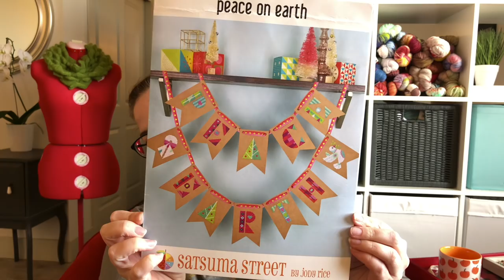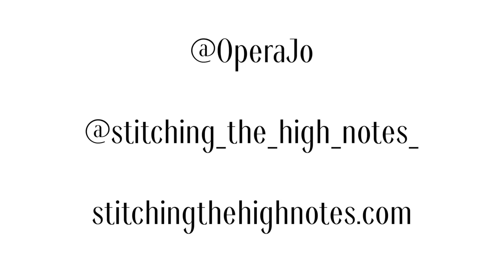Stitching the High Notes | Episode 58 - Dirty Hair & Fancy Earrings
See what I'm up to at:
Instagram & Ravelry: @OperaJo

Makes in Progress (MIPs):
Summer Dreams by Marcel Chang. Yarn Legacy Fiber Artz in Avon Calling Colorway

To be announced on the next episode or a separate video - Prize winners for the Summer Garment MAL

New MAL! - Pumpkin MAL - Sept 15- Nov 23

Cross Stitch Corner:
Peace On Earth Christmas banners by Satsuma Street
Wool Ewe be my Neighbor by The Frosted Pumpkin Stitchery

Dream Making:
- Cozy Memories blanket thoughts

- I show a few sneak peeks at bags that will be coming to my shop, launching tentatively September 15. Squee!

Backstage Knitting:
Opera and Symphony season start this week!

Film Equipment/Software:
Filmed on an Iphone X using Filmic Pro.
Edited on Final Cut Pro and Apple Motion